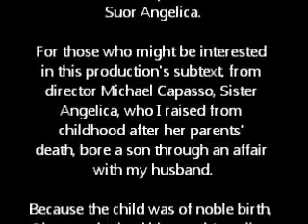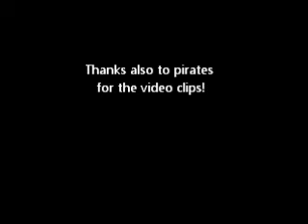AnnaMaria Cardinalli - La Zia Principessa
As part of the entry requirements for the Paris Opera Awards, this is a live performance video of a recent engagement at the 2012 Tuscia Opera Festival.